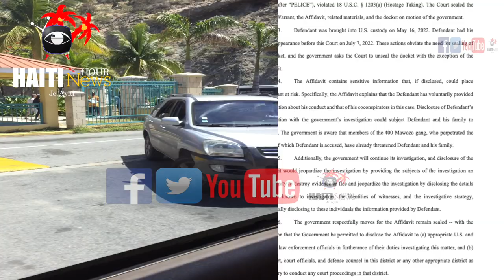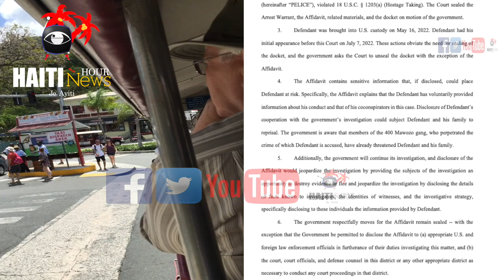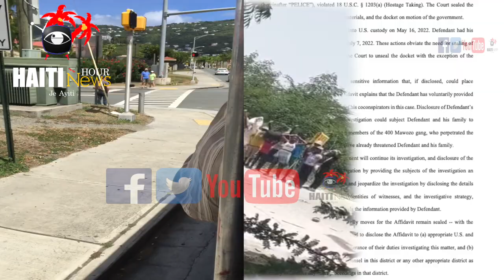Haiti: PM Ariel Henry Bloke Kouran 24/7 Okap | DG ODVA Bay Bandi 60 Gallon Gaz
Haiti: PM Ariel Henry Bloke Pwojè Kouran Okap | DG ODVA Bay Bandi 60 Gallon Gaz